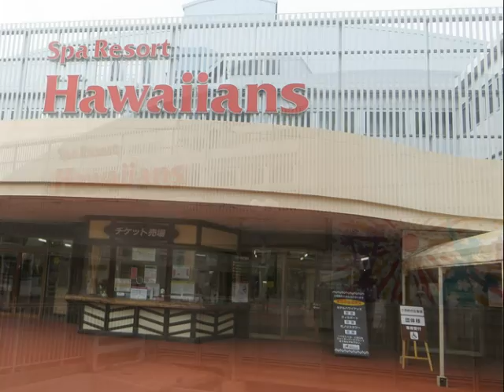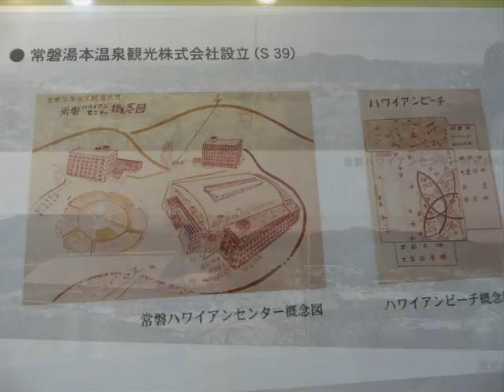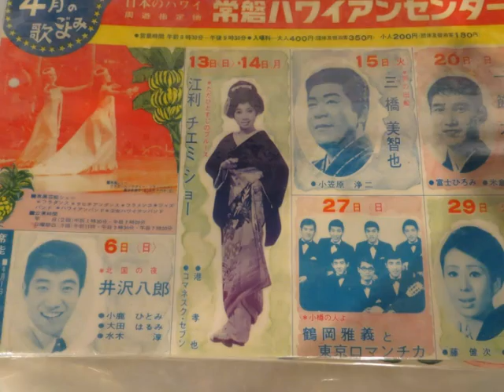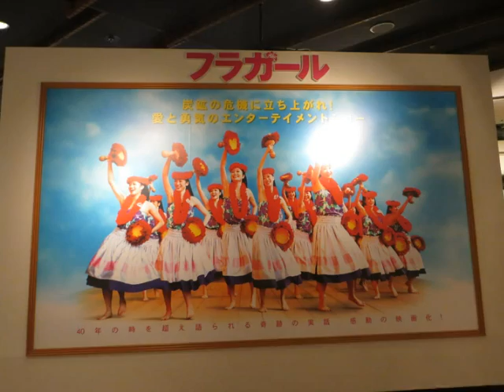スパリゾートハワイアンズ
２０１４年１２月１０日に横浜駅前からの日帰りバスツアーで訪れました。露天風呂に入り、フラガールショーを見てリラックスしました。また４８年の歴史資料館は貴重なものもありました。